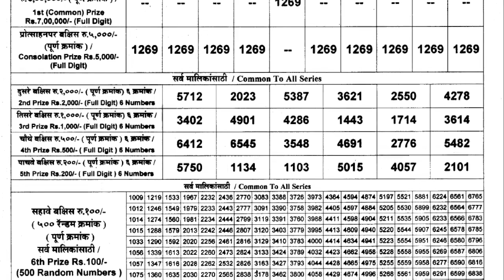Maharashtra Padmini Weekly Lottery Draw Result Today 4:15 PM 20.02.2024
Maharashtra Padmini Weekly Lottery Draw
Tage :-